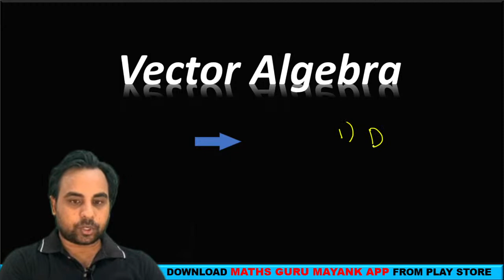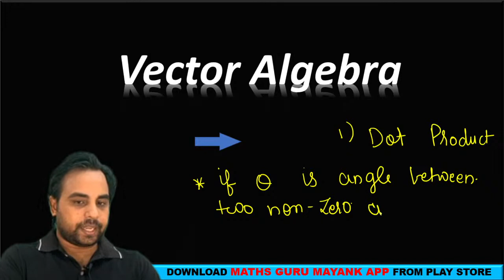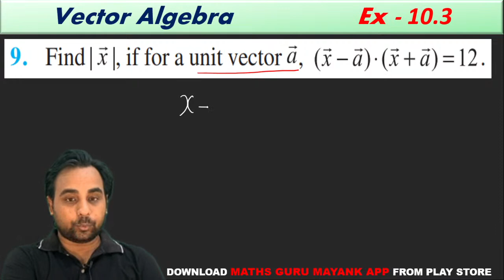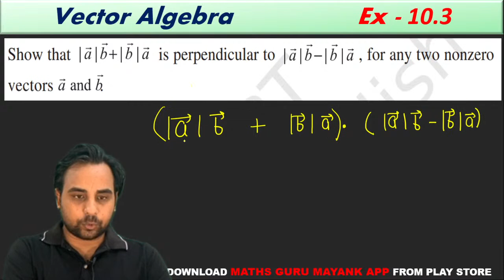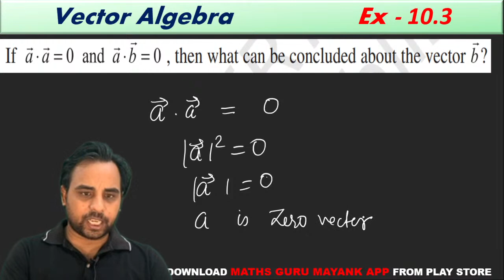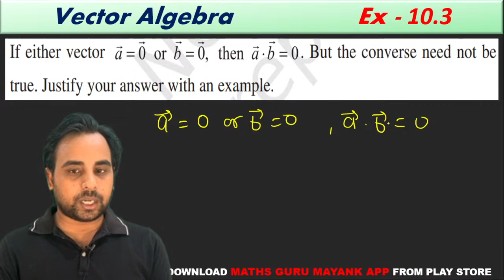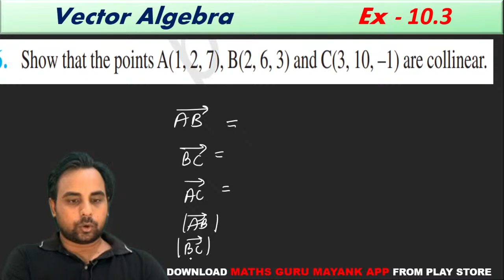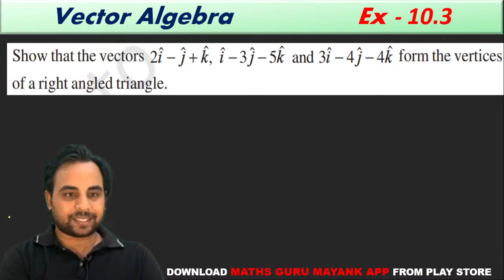vector 02 | Compartment Exam Series | class 12 maths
Batches in February:-
Class 10th - 7 to 9 PM (Daily)
Class 12 - 9 to 11 PM (Daily)
and So many Upcoming Test Series
Do you wish to get in touch with me and solve your queries? Fill the form below!

Join Button Benefits:
1. Calling Facility once in a Week
2. Dedicated DOUBT sessions
3. Important Questions Worksheet
4. Real-time interaction with Teacher
5. You can ask doubts in a live class
6. Limited students
7. Download the videos & watch offline with Important PYQs for Class 10 and 12 .Mayank Shukla also shares his preparation strategy.